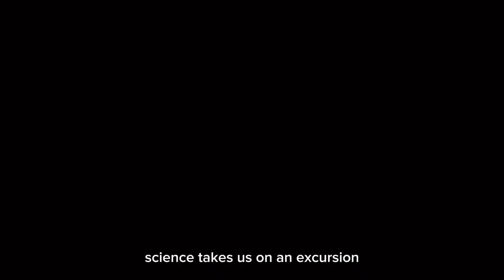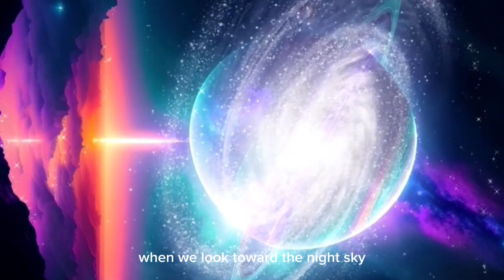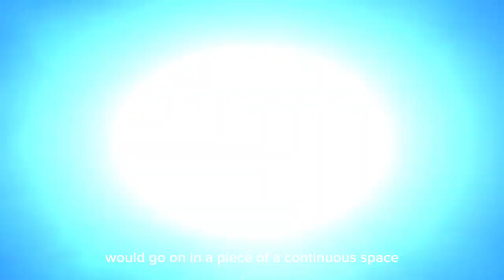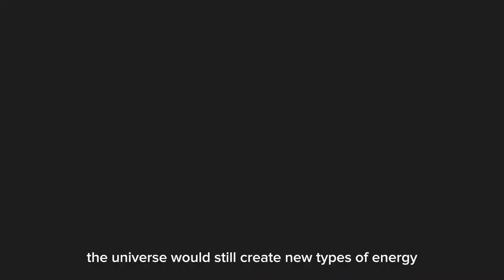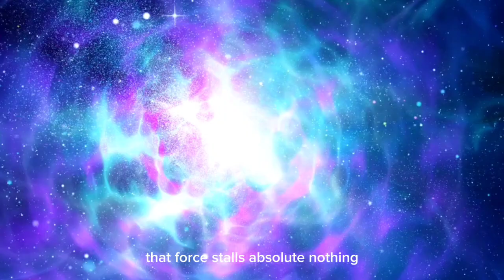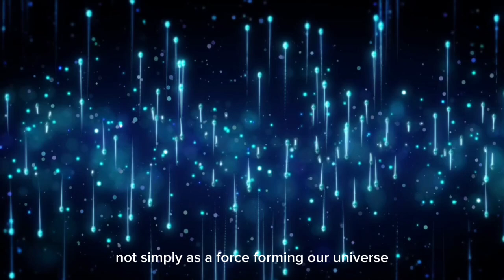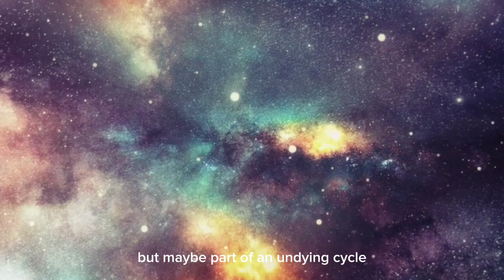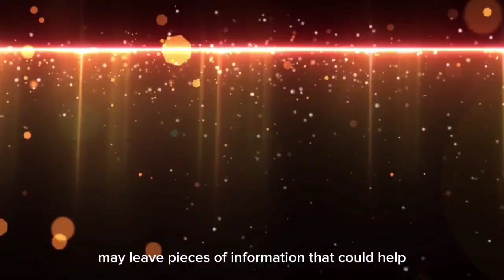Brian Cox: Something Terrifying Existed Before The Big Bang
In this captivating episode, renowned physicist Brian Cox explores the mind-boggling concept of what existed before the Big Bang. Was there a universe before ours? Could the laws of physics as we know them have existed in some form? Join Brian as he delves into the mysteries of time, space, and the origins of our universe, challenging everything we think we know about the beginning of reality itself.

From quantum theories to cosmic structures beyond our comprehension, this journey takes us to the very edge of science, where facts and imagination collide.

🔭 Watch now to explore the universe before the Big Bang!